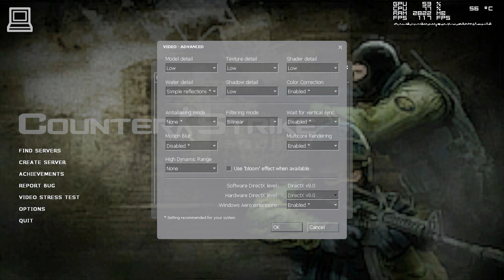Counter-Strike Source Gameplay Intel Celeron N3350 + Intel HD 500 (Notebook / Laptop)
Counter-Strike Source running on Intel HD 500, using Intel Graphics Windows 10 DCH 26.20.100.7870 drivers for Windows 10 Pro 64Bit. The game was tested on an Asus VivoBook X540NA laptop with an Intel Celeron N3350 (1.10GHz) CPU, 4GB LPDDR3 RAM and a Seagate 500GB 5400RPM HDD. Intel HD 500 is an integrated GPU with up to 512MB VRAM (shared), Pixel Shader 6.4 and DirectX 12 support.